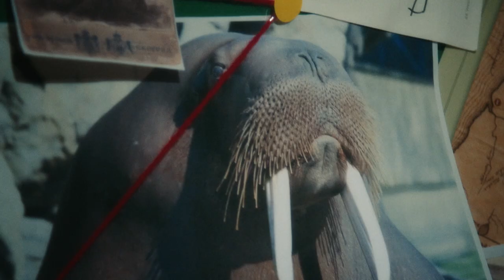Dirty Bourbon River Show - Passion (Official Music Video)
Official Music Video for Passion, by the Dirty Bourbon River Show
From their 10th studio album, The Flying Musical Circus
Song written by Noah Adams, performed by Dirty Bourbon River Show
Cinematography by Jeff Nash
Production Manager Alyssa Abraham
Assistant Production Manager Meghan Cashel
1st AD Savannah Rice
G&E John Tashiro
Swing Kevin Gallmeyer
Camera PA Mafe Patino
Production Designer Lauren Nester
Makeup Artist Alyssa Bono
Art PA Rebecca Liptscher
Choreography by Irina Khoklova
Production Assistants Ge Lu & Basile Sampson
Edited by Flying Pygmalion Films
Color by Post Pro Gumbo
Colorist Alan Louis Gordon